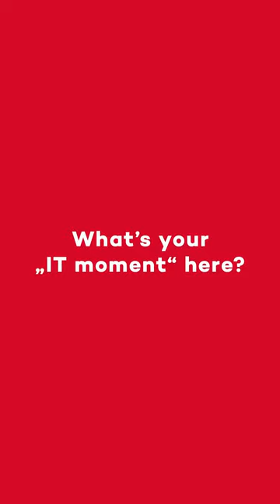Key Takeaways from Davos 2023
As the World Economic Forum wraps up for another year our representatives on the ground give us their assessment on some of the key takeaways 💡 from the summit.

Geopolitics and hot chocolate ☕️ featured high on the agenda. Check out our Chairman, Jean-Pascal Duvieusart, Home Credit International and Jan Ruzicka, Chief External Affairs Officer, PPF Group’s views 👇🏻